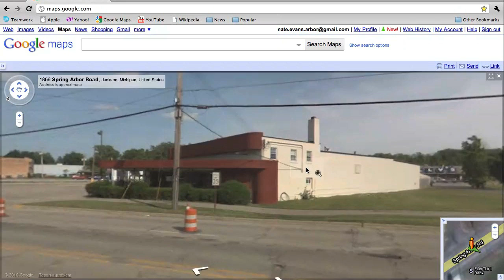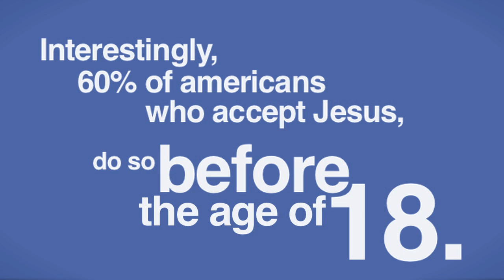SJ Vision Video